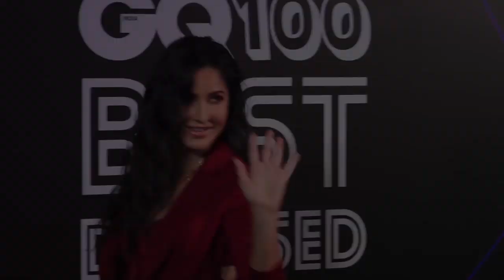Beautiful Katrina Kaif’s $exiest Look In Red Pant Suit At GQ 100 Best Dresses Awards 2019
Katrina Kaif Sexiest Look In Red Pant Suit At GQ 100 Best Dresses Awards 2019